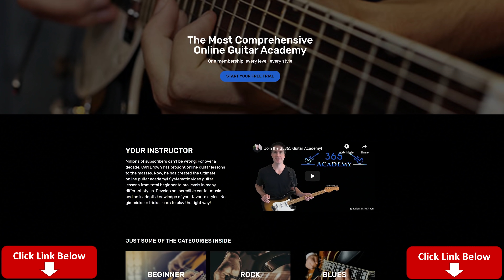The Who - Baba O'Riley Guitar Lesson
Get Your YouTube Fan Discount for a Subscription to the GL365 Academy Today!

In this Baba O'Riley guitar lesson video, I will show you how to play this great song from The Who in it's entirety.

The tuning is standard tuning with a capo at the 1st fret. You can play this song just fine without the capo, but Pete Townshend uses a capo, so I will as well for this lesson video.

The chord progressions used in "Baba O'Riley" are quite simple, yet very powerful. This song has such a cool vibe about it created by a great vocal melody and a powerful rhythm section.

I will cover each chord progression in the order that each appears on the original recording.

I will also cover Pete Townshend's guitar solo note-for-note and the musical interlude towards the end of the song.

Have fun learning this classic from The Who! Carl...